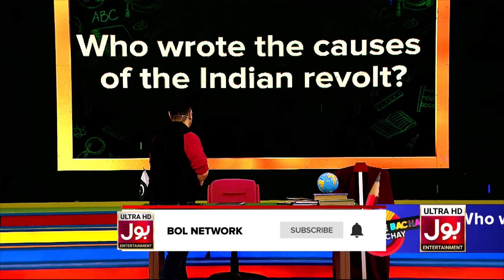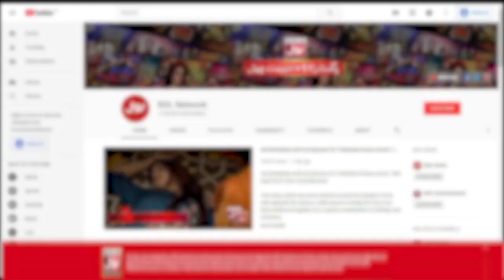Who Won 50,000 Rupee Cash? | Chatti Ke Bachay Apse Achay | Ahmad Ali Butt | BOL Entertainment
Who Won 50,000 Rupee Cash?